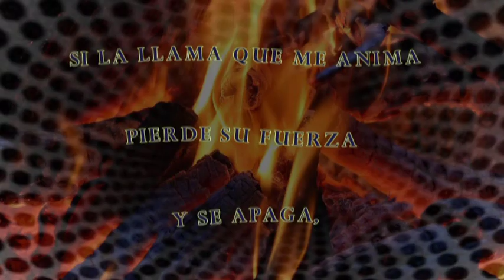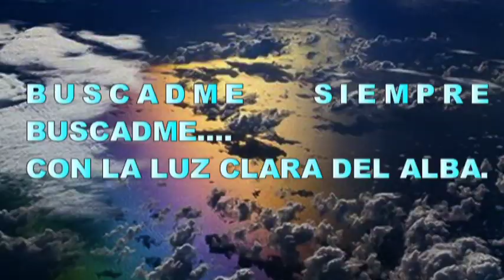BUSCARME CUANDO SE ESCAPE MI TIEMPO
Gran poesia de mi amigo Manuel Hoyos a la que he añadido imagenes y musica.